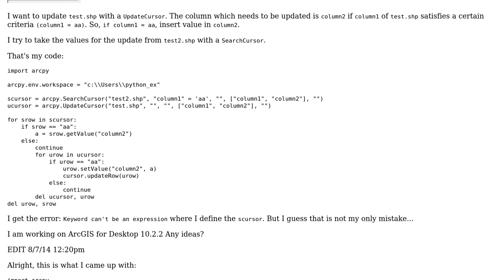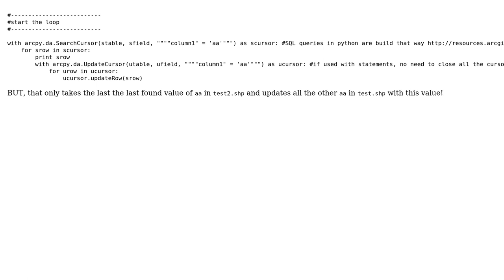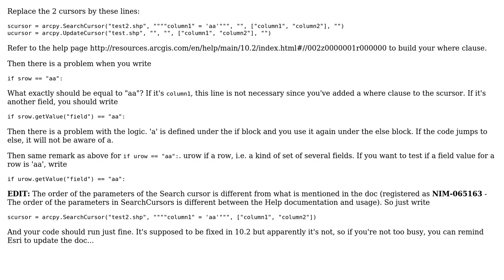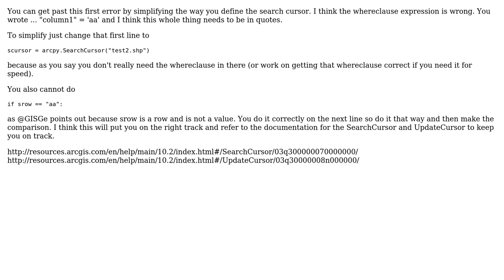GIS: UpdateCursor on two tables with value from SearchCursor (2 Solutions!!)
GIS: UpdateCursor on two tables with value from SearchCursor

With thanks & praise to God, and with thanks to the many people who have made this project possible! | Content (except music & images) licensed under CC BY-SA | Music | Images & others | With thanks to user Stophface user jbchurchill user Glorfindel user GISGe and the Stack Exchange Network Trademarks are property of their respective owners. You are responsible for your own actions.